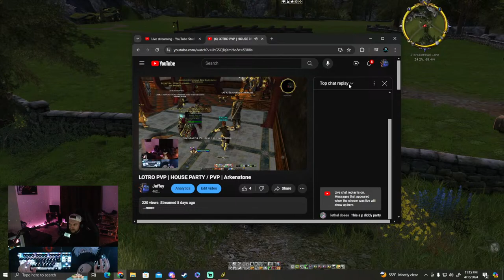LOTRO PVP | YALL WANTED BURGLAR GAMEPLAY! | Arkenstone